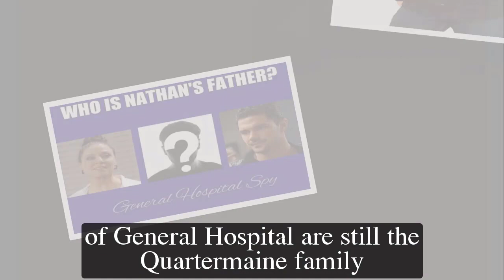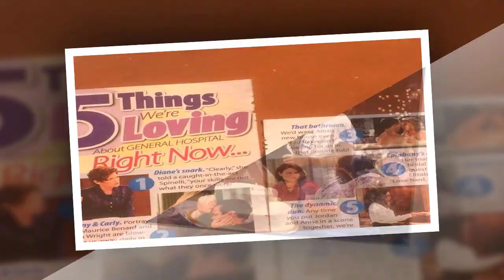General Hospital Shocking Spoilers Tracy saves Willow, Michael transfers shares in ELQ to Tracy